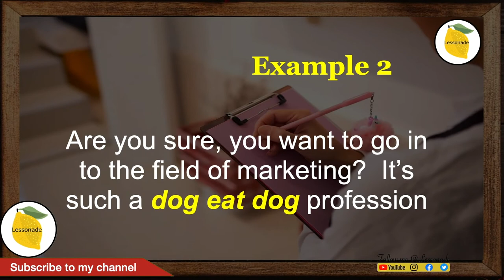Dog Eat Dog Idiom Meaning | Most Common English Idioms (Easy to Use in Daily Conversations) | #15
Dog Eat Dog Idiom Meaning